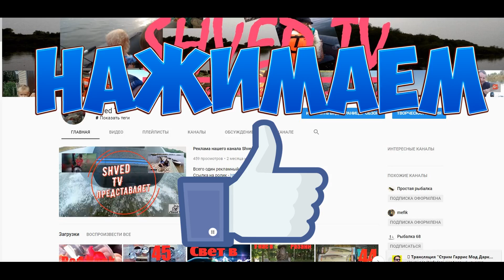Перемет на Ахтубе !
Очередное видео про нашу поездку на реку Ахтубу ,наши удачи и не удачи .